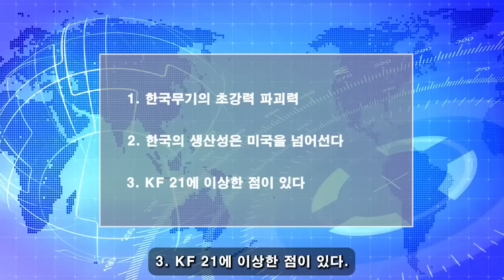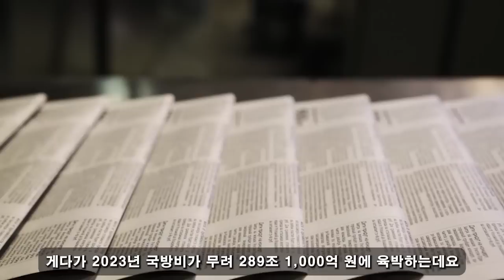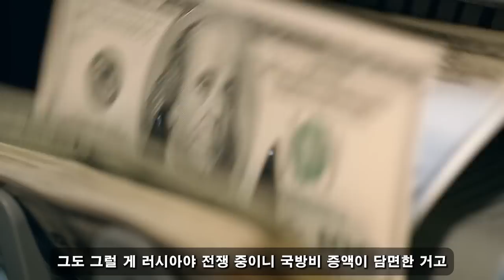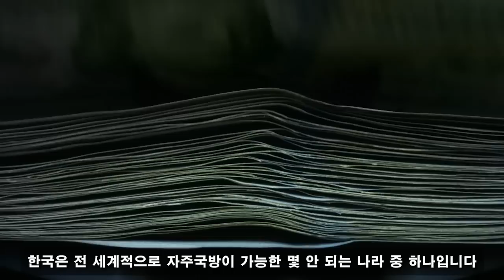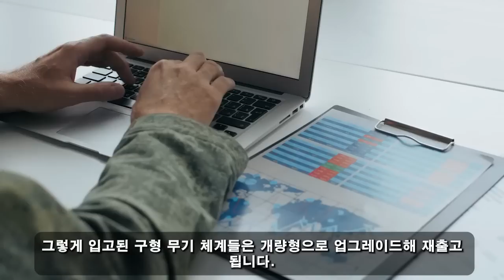위대한 대한민국! 2월 3일 07:00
모든 적들을 떨게 한 한국의 돌발 행동! 파괴 기술이 적용된 5000개의 탄두가 활성화되었습니다. '대한민국' 정부는 54조4150억 원 규모의 방위사업을 즉각 승인했다. 한국의 새로운 입장이 확정됐다. 모든 것이 이제 막 시작되었습니다!
위대한 대한민국! 2월 3일 07:00